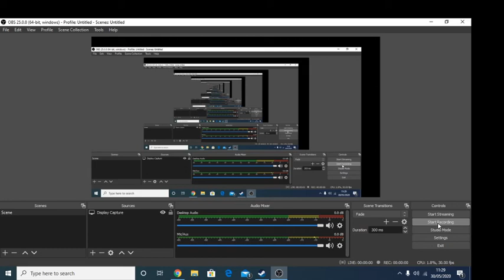is this mic working (comment down below)